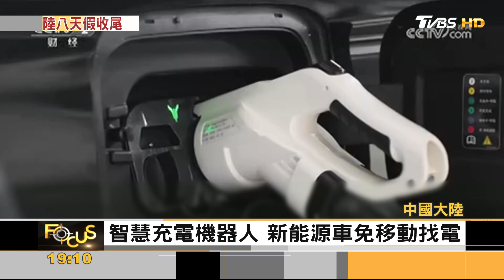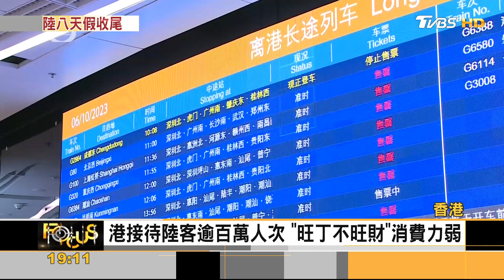大陸國慶中秋連假收尾 前七天境內7.54億人出遊｜方念華｜FOCUS全球新聞 20231006@TVBSNEWS01